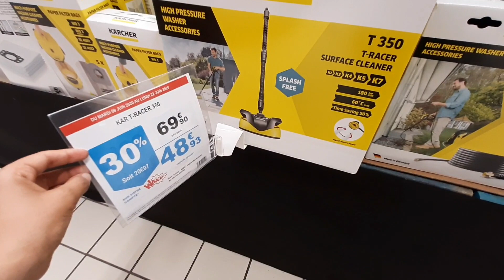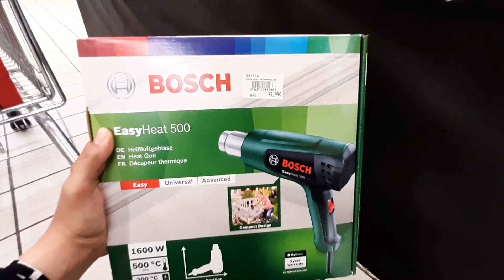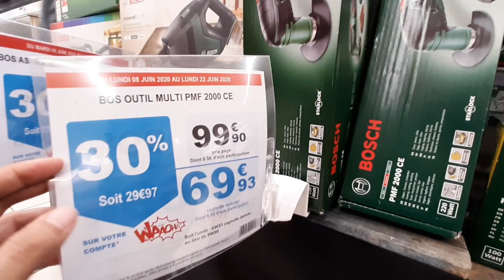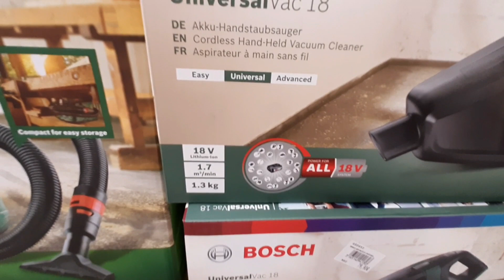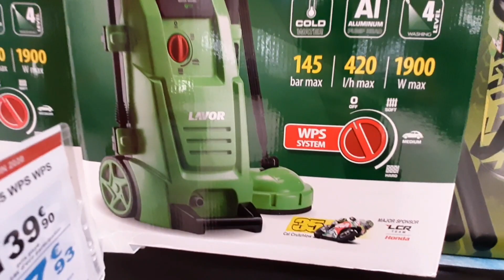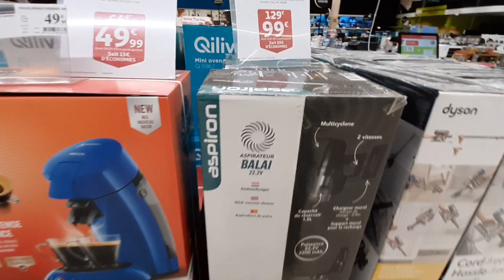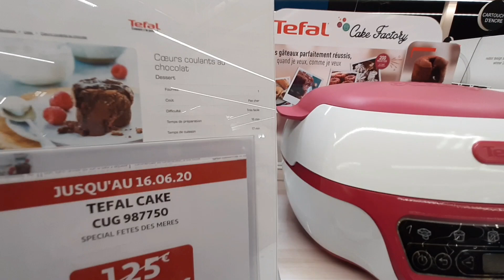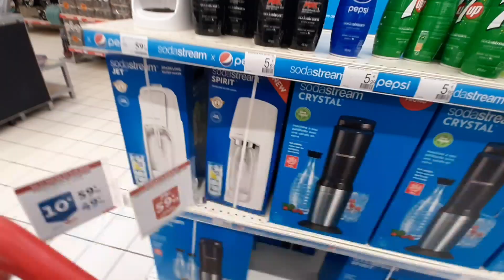AUCHAN PROMO SPECIALE FETES DES PERES 12.06.20